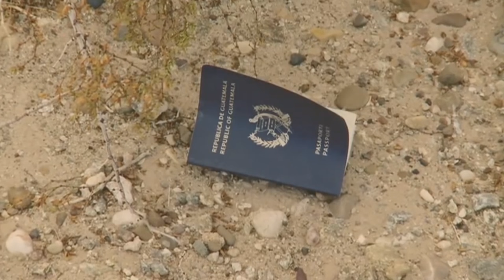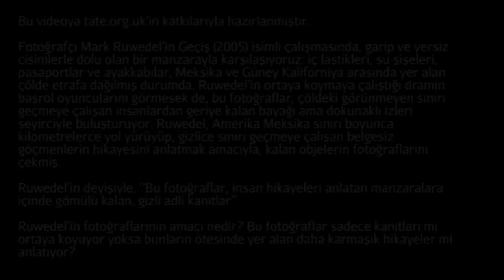Meksika'da Yasadışı Göçün İzleri: Mark Ruwedel (Sanat Tarihi / Global Çağdaş Sanat)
Traces of illegal migration in Mexico: Mark Ruwedel